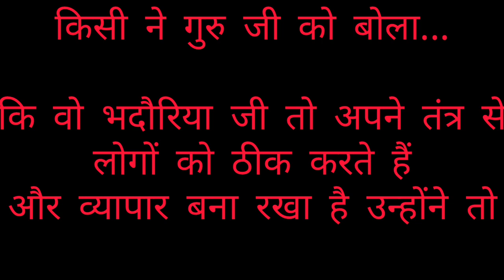Kisi ne kaha ki wo bhadoriya ji to apne tantra se logon ko theek krte hai | karoli Sarkar Kanpur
Sanatan Dharma- Karoli Sarkar Kanpur
Karoli Sarkar Purvaj Mukti Dham